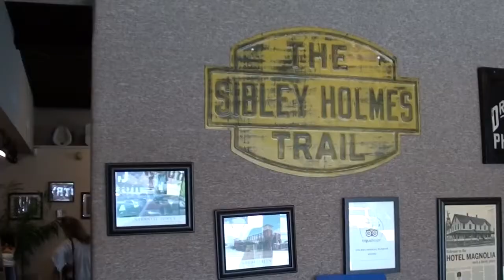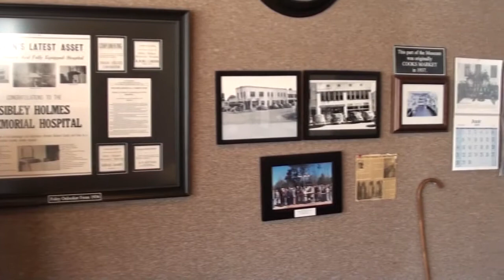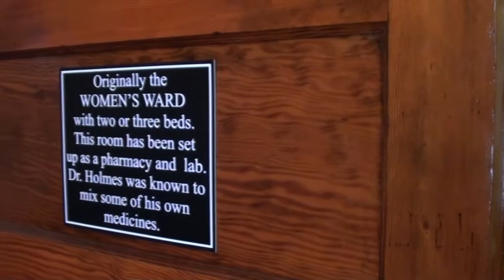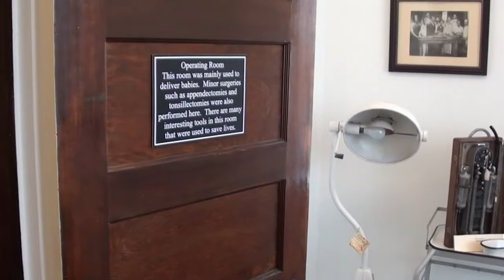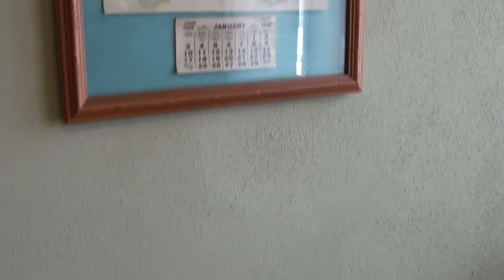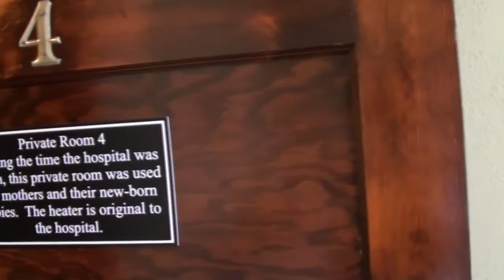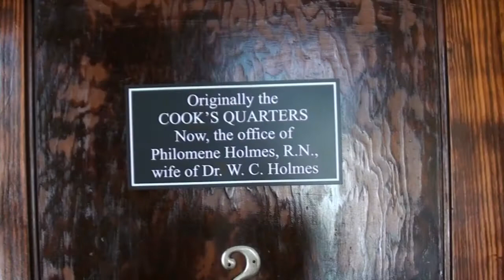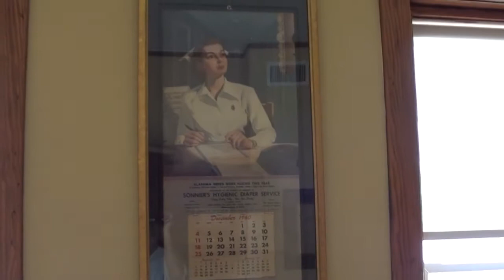Holmes Medical Museum in Foley, Alabama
The Holmes Medical Museum is located on the site of the first hospital in Baldwin County, the Sibley Holmes Memorial Hospital, in downtown Foley, Alabama. The hospital served the area from 1936 to 1958, when South Baldwin Regional Medical Center opened in Foley. Both hospital and doctor offices are located on the second floor. Dr. Sibley Holmes and his son, William C. Holmes practiced there. The ground floor of the museum was previously occupied at different times by a grocery store, phone company office, a 5 and 10 cent store and Wright’s Drug Store.

In addition to Sibley Holmes serving as the town doctor and surgeon, he was Foley mayor from 1930 to 1933 and an Alabama state senator in the 1920s. It was Dr Sibley’s dream to have a hospital in Baldwin County. He did not live to see the this happen, but his son and daughter-in-law were able to make it happen.

Dr. William C. Holmes, often referred to as Dr. Buddy, operated the hospital along with his wife, Philomene, who was a nurse. Philomene assisted in all aspects of running the hospital, from delivering babies to taking x-rays and keeping the patients ledgers. Philomene ran the hospital several years during WWII, while the doctor was away at war.

This Part 2 of a 2-part video series on Foley, Alabama.